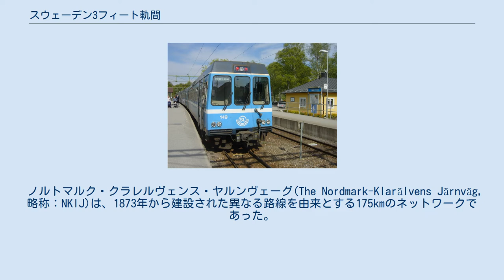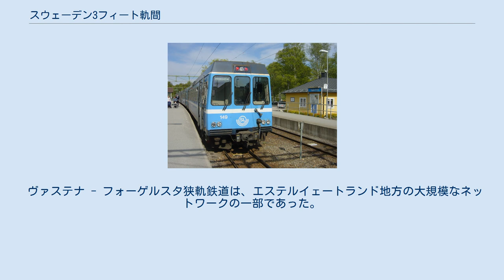スウェーデン3フィート軌間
ロスラグスバナンの車両 スウェーデン3フィート軌間(スウェーデン語:"trefotsbanor") は、軌間が891 mm (2フィート 11+3⁄32インチ)の狭軌の一種である。
この長さは、かつてスウェーデンで使われていた長さの単位では、3フィート（スウェーデン）に値する。
この軌間の鉄道はスウェーデンにのみ存在する。
この軌間はスウェーデンで最も一般的な狭軌であった。
 スウェーデンには、かつて広範な狭軌鉄道が張り巡らしていたが、現在ほとんどが廃止された。
一部は標準軌に改軌され（最新では、ベルガとカルマル間を結ぶカルマル - ベルガ・ヤルンヴェーグ線（KBJ）が1970年代に改軌)、数路線は保存鉄道として現存している。
 現在も一般運行しているスウェーデン3フィート軌間の鉄道は、ストックホルム北東部の郊外鉄道であるロスラグスバナン(ストックホルム-ロスラーゲン鉄道)が唯一である。
この鉄道をストックホルム・アーランダ空港に接続する新しい路線の計画もある。
 ロスラグスバナンの支線であるロンゲンスバナンは1911年に建設された。
本線の輸送能力を高めるために改良の計画を見越して孤立した標準軌の路面電車として数年間走ったが、本線の改良計画はなくなったため、1934年、支線は、本線と同じ軌間に改軌された。
その支線は、1966年に廃止された。
 ノルトマルク・クラレルヴェンス・ヤルンヴェーグ(The Nordmark-Klarälvens Järnväg, 略称：NKlJ)は、1873年から建設された異なる路線を由来とする175kmのネットワークであった。
1920年に電化し、15両のAEG機関車が導入された。
1961年に5両の新型機関車(ASEA)が導入された。
ネットワークは1990年に解体された。
カールスタード - スコゴール間だけが標準軌に改軌され、スウェーデン国鉄に移管した。
 現存するスウェーデン3フィート軌間の鉄道で最長の路線は、オーセダからビルセラム、ハルトフレッド、ヴェステルヴィクまでの126 kmの保存鉄道である。
その区間のヴェステルヴィーク - ジェニー間の4 kmは、標準軌との三線軌条である。
夏には、ハルトスフレッドとヴェステルヴィーク間の70kmにて、観光列車が毎日運行されている。
南端部の27 km(オーセダ - ヴィルセラム)には観光レールバスが運行しているが、運行頻度は低い。
中央部の29 km(ヴィルセラム - ハルトフレッド)は、軌道自転車で走行しているか、まったく使用されていないかの状態である。
 ヴァステナ - フォーゲルスタ狭軌鉄道は、エステルイェートランド地方の大規模なネットワークの一部であった。